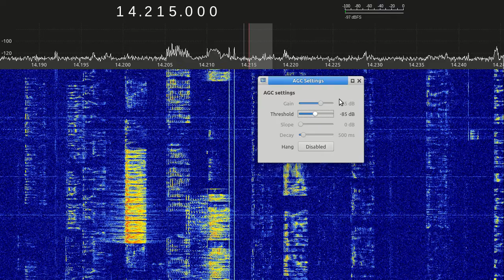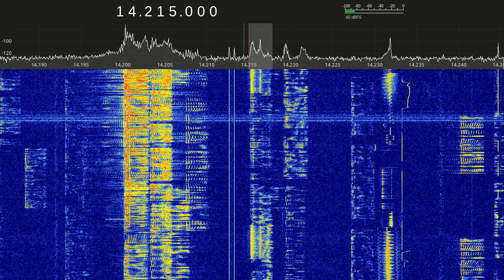VK2SR received on 2017-11-25 10:15z with Airspy HF+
VK2SR in QSO with various European and a ZL2 station on 20 meters SSB. Received in Denmark on 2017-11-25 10:15z using an Airspy HF+ SDR receiver and Gqrx 2.9 SDR software.

9:45 into the video QRM from European stations ruin the rest.